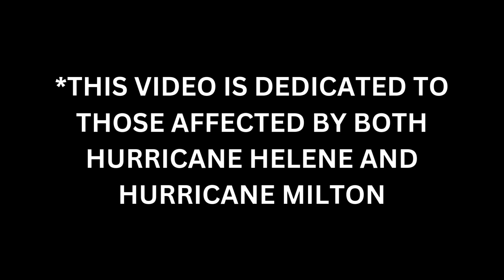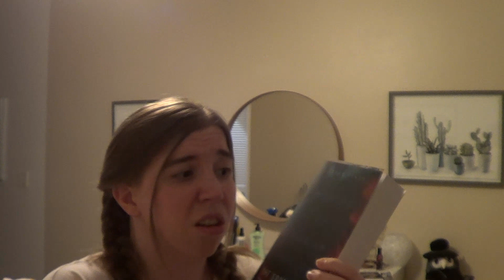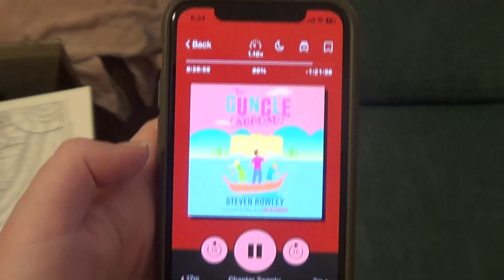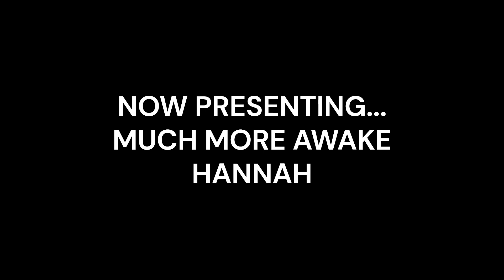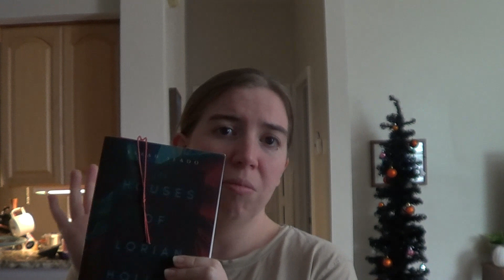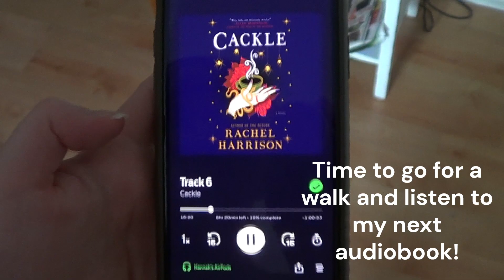october reading vlog | spooky events, sweet treats, and questionable reads 🎃🍭📖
Happy Halloween friends! Here is a snapshot of some weeks in my life while reading and enjoying the Spooky Season.

This video is dedicated to those affected by Hurricane Helene and Hurricane Milton, since those both hit before I started working on this vlog. My heart is with you all.

Books mentioned/read in this video:
Cinnamon Bun Bookstore by Laurie Gilmore
The Guncle Abroad by Steven Rowley
The Soundtrack to Your Scream by Sarah Seado
Old Bones by Preston and Child
Cackle by Rachel Harrison